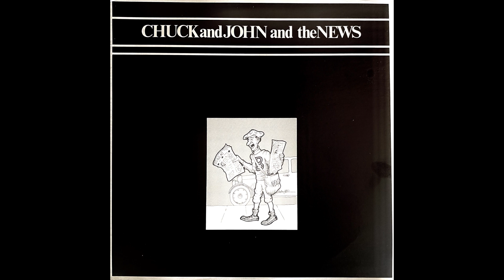Chuck and John and The News - Magical Moment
1980, USA.

Monsieur Mercredi is a side-project from our collective, Mercredi Records.